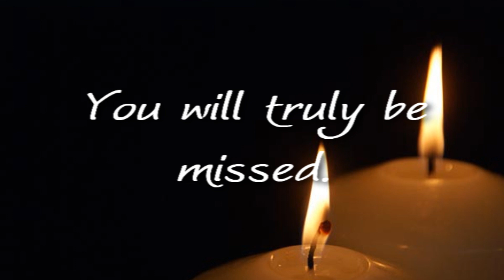Sarah Townsend: Gone But Never Forgotten.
You will truly be missed.

February 12, 1993 Until May 9, 2011.